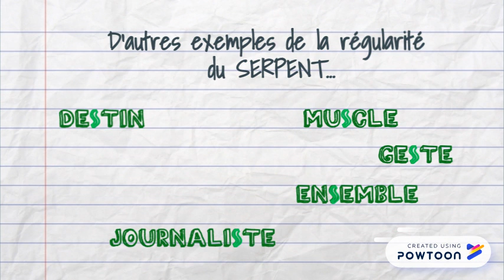Régularité du serpent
Régularité orthographique - Serpent-- Created using Powtoon -- Free sign up -- Create animated videos and animated presentations for free.  PowToon is a free tool that allows you to develop cool animated clips and animated presentations for your website, office meeting, sales pitch, nonprofit fundraiser, product launch, video resume, or anything else you could use an animated explainer video. PowToon's animation templates help you create animated presentations and animated explainer videos from scratch.  Anyone can produce awesome animations quickly with PowToon, without the cost or hassle other professional animation services require.